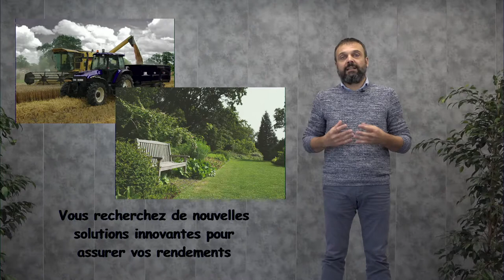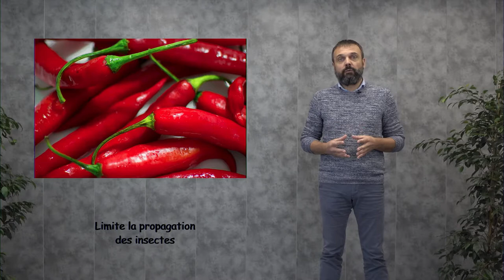Yvon Goujon Gérant de Mr Orgaincs